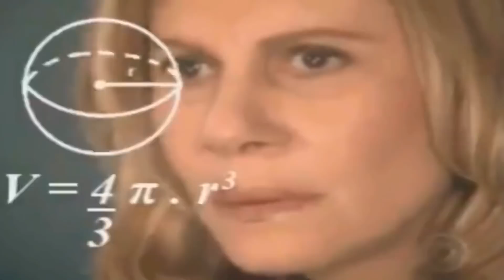Lasanha Congelada Sadia VS Seara VS Perdigão | QUAL A MELHOR?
Nesse vídeo decidimos reunir todas as lasanhas congeladas que encontramos no mercado. Hoje vocês vão descobrir se vale a pena comprar esse tipo de iguaria, e se existe mesmo diferença entre Sadia, Perdigão, Bão de Minas e Seara.

Merecemos o seu like depois de todo esse desrespeito com nossos órgãos, né? Comentem ideias para o próximo vídeo!

Quer mandar umas paradas dahora pra gente?